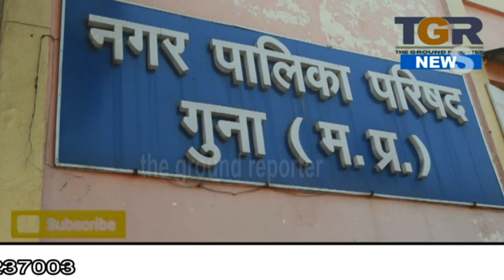वित्तीय वर्ष के अंतिम दिवस रविवार को भी खुली नगर पालिका नगर पालिका .....